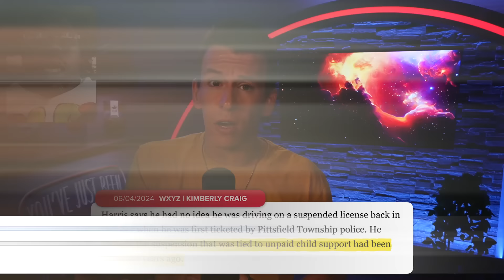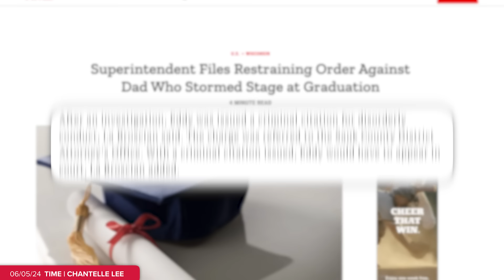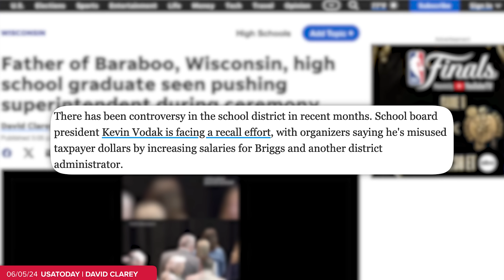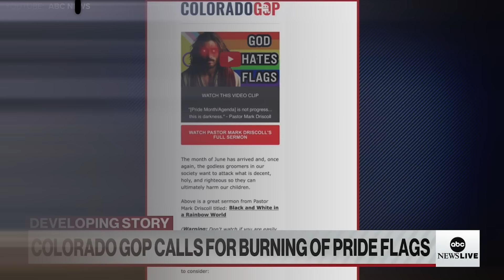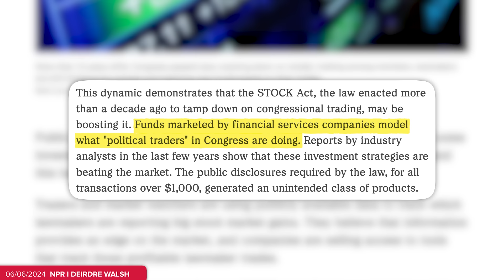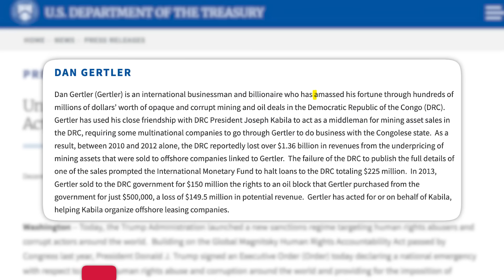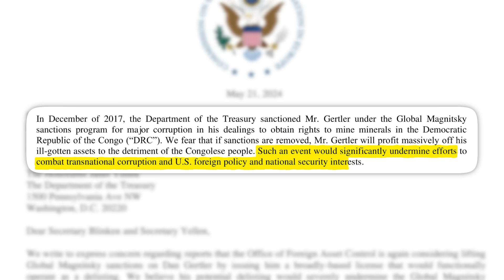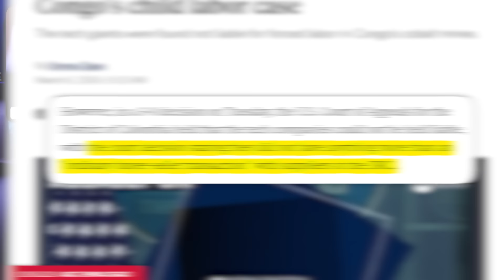I’M DONE! I QUIT! Corey Harris is a Liar, Stupid, Or Maybe He Doesn’t Even Exist, & Todays News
Sign up and upgrade to Grammarly Premium to level up your productivity
✩ TODAY’S STORIES ✩-
00:00 - The Corey Harris Saga: Man in Viral Clip Never Even Had Driver’s License
05:37 - Dad Charges Wisconsin HS Graduation Stage, Pushes Black Superintendent
08:43 - Sponsored by Grammarly
09:48 - Colorado GOP Under Fire for Pride Comments
13:32 - Nancy Pelosi Made 20 Times Her Salary in One Stock Trade
16:04 - Sponsored by CozyEarth
17:09 - A Billionaire’s Mining Operation Is Exposing the Dark Side of Green Energy
Art Department: William Crespo
Writing/Research: Philip DeFranco, Brian Espinoza, Lili Stenn, Maddie Crichton, Chris Tolve, Jared Paolino
Associate Producer on DRC: Jared Paolino